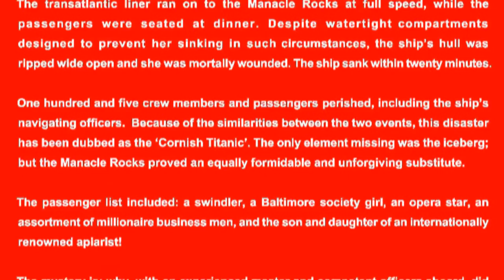Mohegan. The Cornish Titanic A Book By Chris Hollwill. SS Mohegan 1896 Cornwall wreck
Mohegan. A Book By Chris Hollwill The SS Mohegan was a steamer which sank off the coast of the Lizard Peninsula, Cornwall, on her second voyage. She hit The Manacles on 14 October 1898 with .
It took about  8 years to research and write and was launched in 2013. Chris passed away after a long fight with cancer. And a lot of courage. Thanks to Chris and for Ben for the hep with the photo shoot
Buy Mohegan by Christopher Holwill from Waterstones today! Click and Collect from your local Waterstones or get FREE UK delivery on orders over £20.